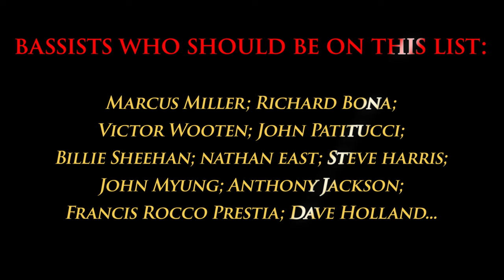The 50 Greatest Bassists of All Time - Rolling Stone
Rolling Stone Magazine: "Here we pay tribute to 50 musicians who have found that same exalted state via the bass, and changed the world in the process."